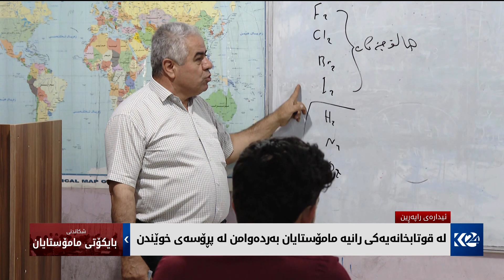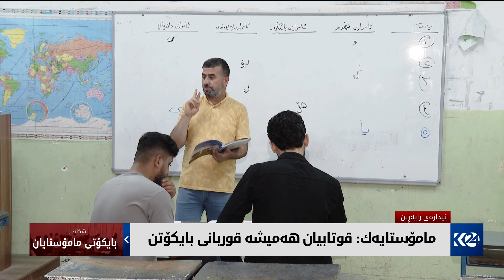لە قوتابخانەیەکی رانیە مامۆستایان بەردەوامن لە پڕۆسەی خوێندن